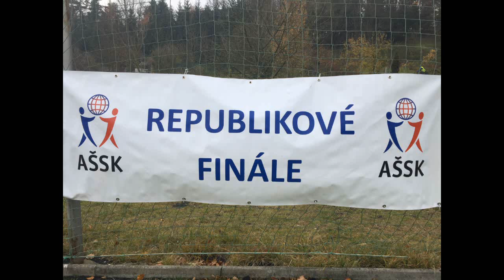Republikové finále AŠSK, Praha - SŠSOG Hradec Králové, 6.11.2018